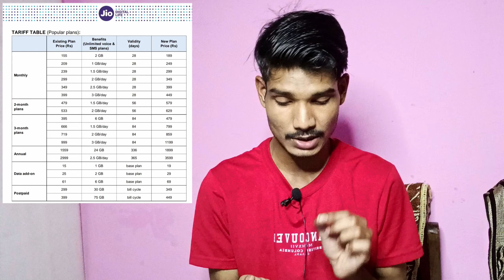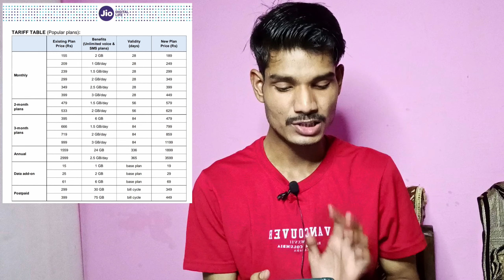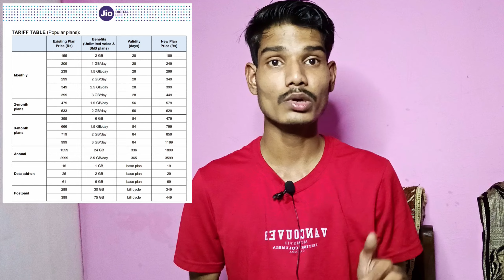Jio Recharge Price Increase || Jio Kam Price Me Recharge Kaise Karen || Jio Recharge Trick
Some Querise :

Will Jio recharge price increase in 2024?
What is 555 plan in Jio 2024?
Is Jio 5G unlimited free in 2024?
RIT 2024 tRs ISH TII?
3 july jio recharge plan list
jio recharge increase
jio recharge increase date
2024